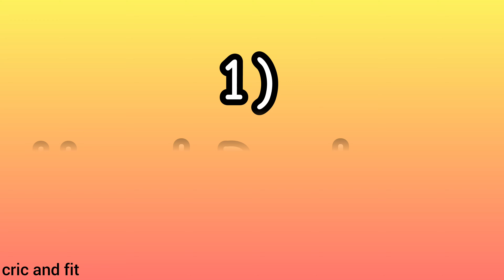Wicket Keeping tips | Basic tips for wicket Keeping | dhoni wicket Keeping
Basic tips for wicket Keeping.
In this video you will learn basics of wicket Keeping.
Best basics tips for wicket Keeping techniques.

host - @_swapnil_ingale

Cricket kit for beginners

Wicket Keeping Gloves

Wicket Keeping pads